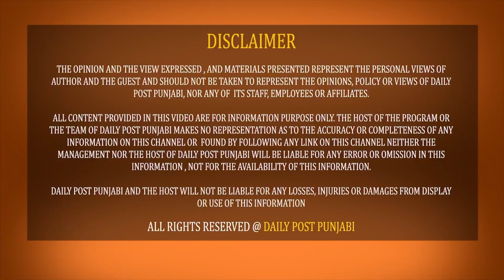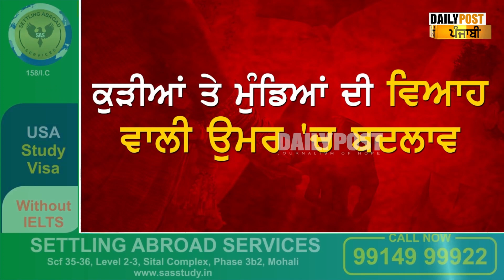Modi ਸਰਕਾਰ ਨੇ ਸੁਣਾਏ 2 ਵੱਡੇ ਫਰਮਾਨ ! ਵਿਆਹ ਕਰਵਾਉਣ ਵਾਲੇ ਦੇਖ ਲੈਣ ਇਹ ਖ਼ਬਰ ਲੱਗਣ ਜਾ ਰਹੀ ਹੈ ਵੱਡੀ ਪਾਬੰਦੀ!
Modi ਸਰਕਾਰ ਨੇ ਸੁਣਾਏ 2 ਵੱਡੇ ਫਰਮਾਨ!ਵਿਆਹ ਕਰਵਾਉਣ ਵਾਲੇ ਦੇਖ ਲੈਣ ਇਹ ਖ਼ਬਰ ਲੱਗਣ ਜਾ ਰਹੀ ਹੈ ਵੱਡੀ ਪਾਬੰਦੀ! ਸੁਣ ਲਵੋ